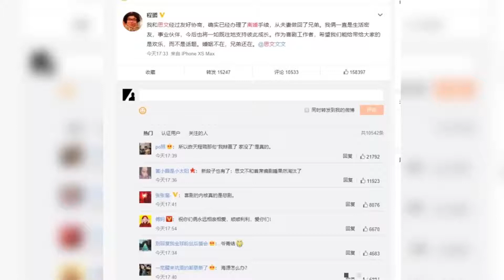思文与程璐婚变：想做独立女性,请做好离婚的准备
➤Thanks收看！